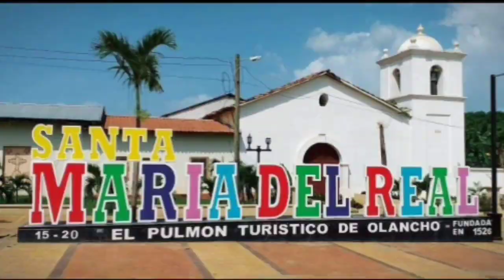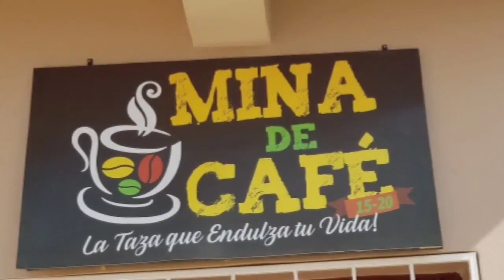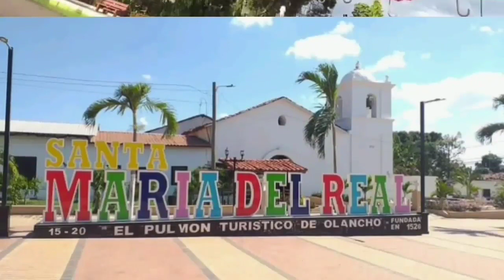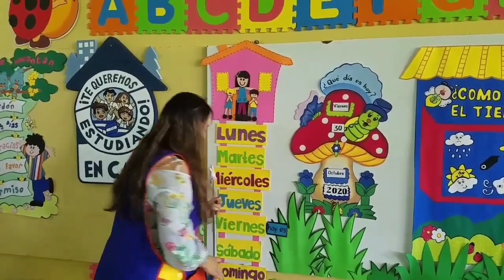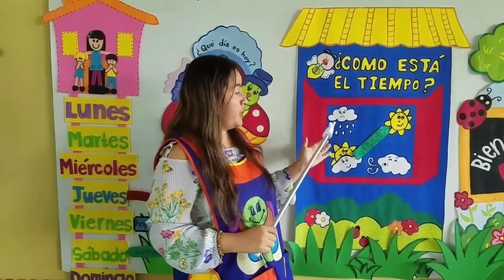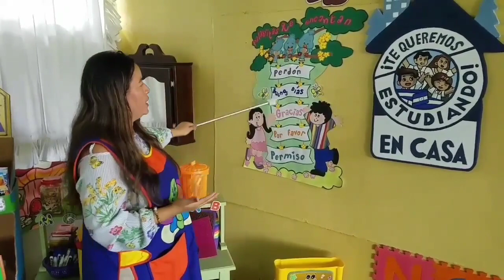30 de octubre Prebásica (1) – Actividades Iniciales